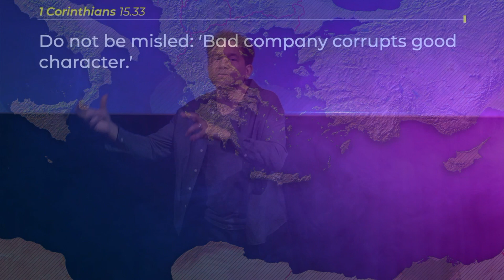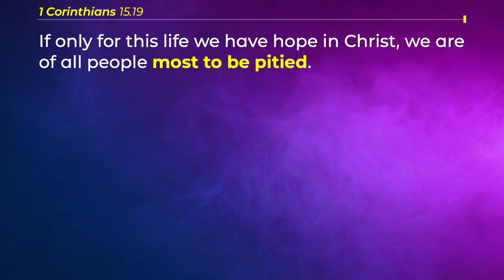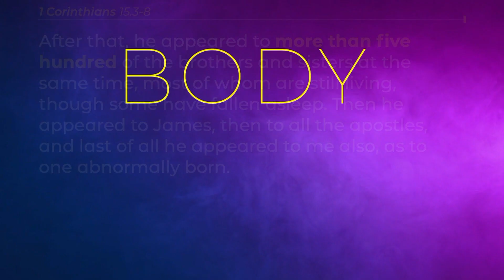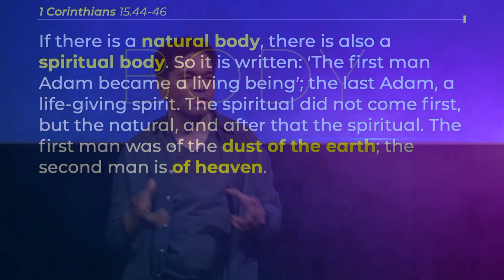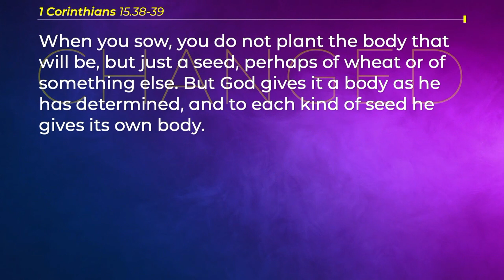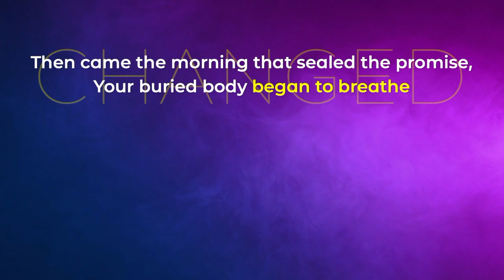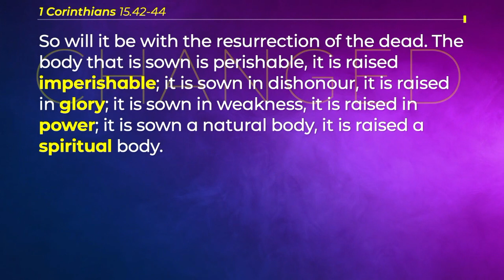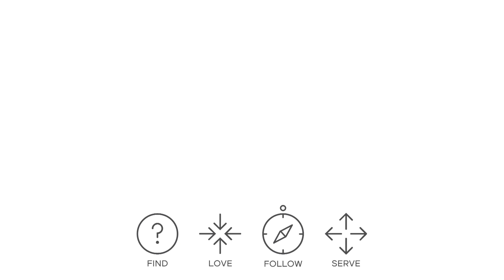The afterlife is not what you think // Philip Jinadu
What practical difference does having a good theology of resurrection have on our every day lives?